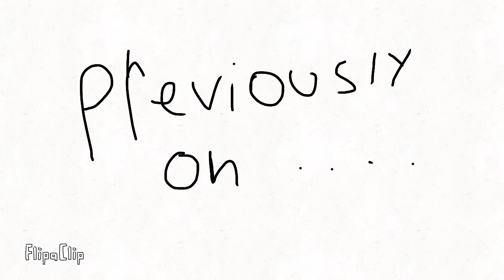Rainbow Friends Part 2 Green….